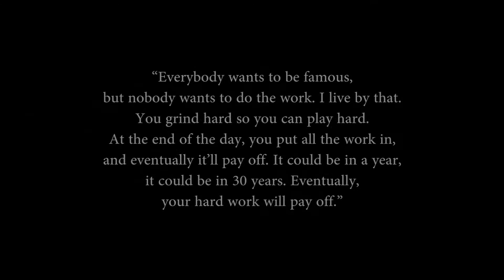In search of happiness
I upload my videos twice in a week.